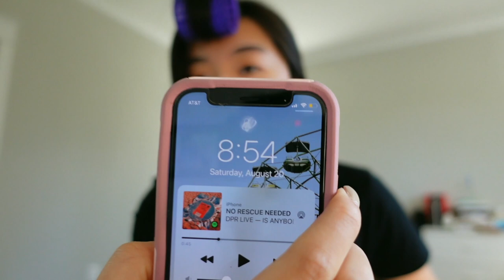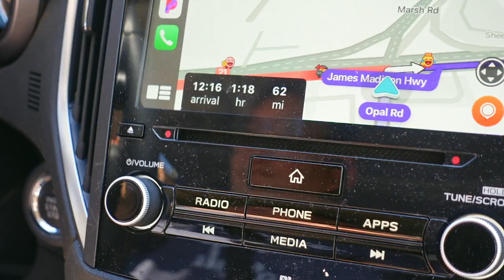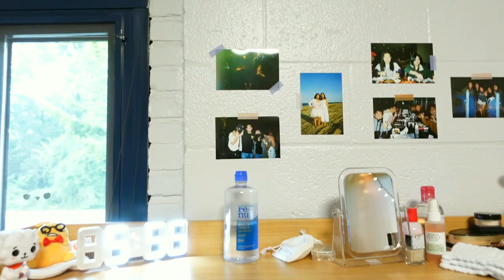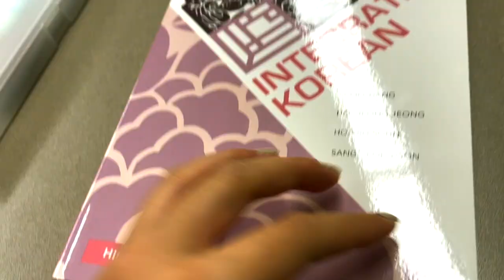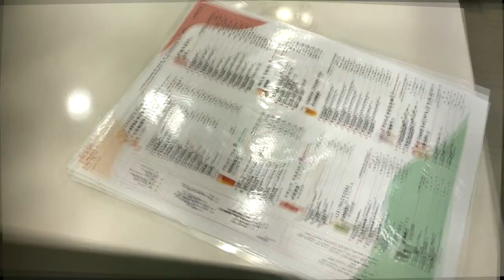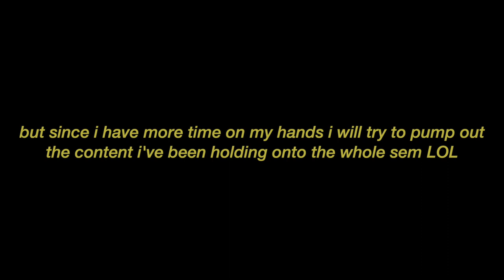moving in + first week of college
HIIII it’s been a while… like a whole semester haha… time flies :D but anyways, my vlogging is back in business and upgraded with second year uva/college content ! This video is of my first full week of classes but technically my second week of my sophomore year. I got really lazy vlogging this year so there isn’t much but I hope y’all enjoy :)

Music (in order of appearance):
- Vaundy - Odoriko (踊り子)
- 1415 - naps! (feat. WONPIL)
- JeHwi - Holiday
- Wonstein - Tuning In To You

What I use to film: Sony ZV-1 & iPhone 12 Mini